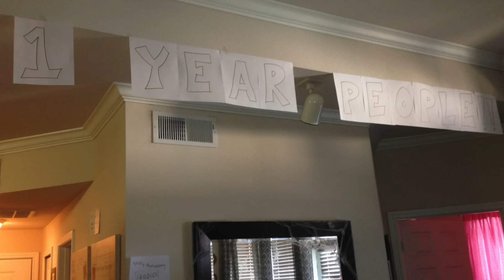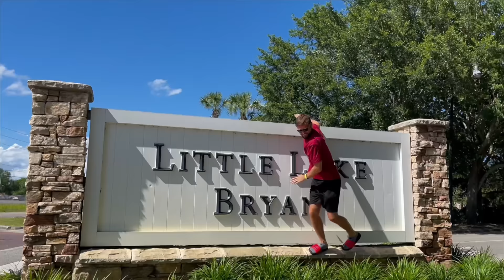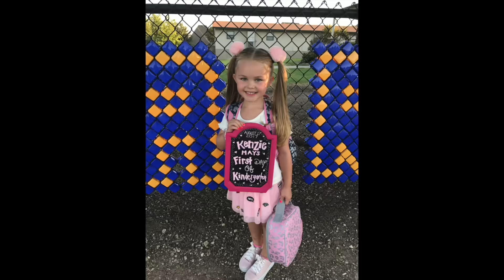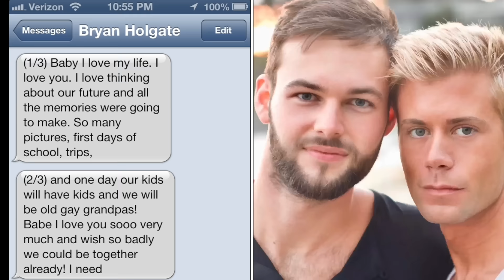10 YEAR WEDDING ANNIVERSARY MONTAGE! 10 Years Of Being Dads, Disney, Travel, Family, & Love. Oct 3rd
Every year for our anniversary I make an anniversary montage for Bryan as part of my gift to him! This year I wanted to share with you all. 💙💙

HUGS

MAILING ADDRESS:
FRISCO, TEXAS
75034